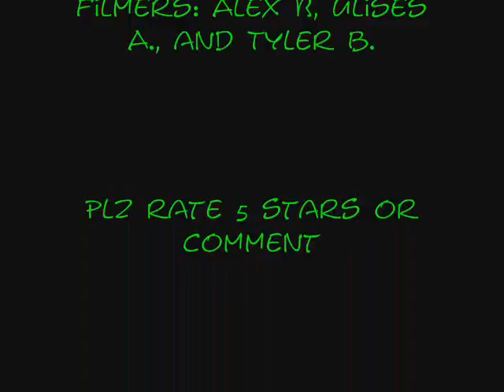yesss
just me, tyler, and ulises skating, i havent made a vid in a while and i hope that will change soon.